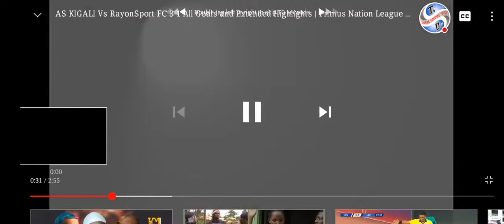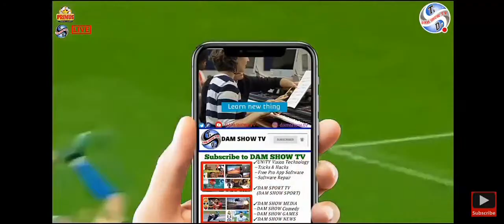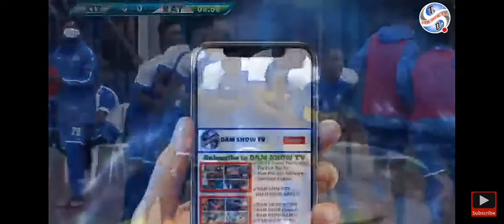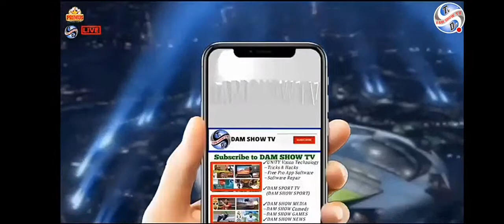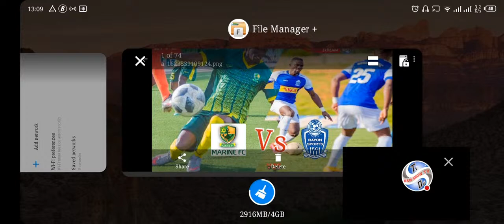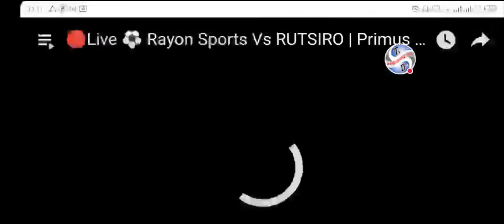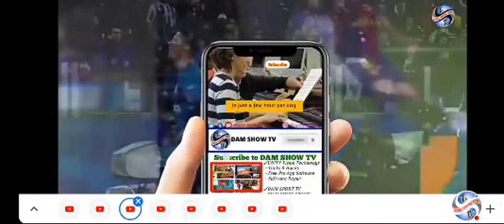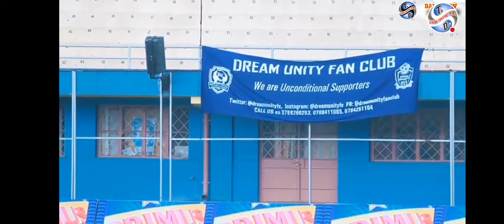Marines Vs Rayon Sports 1-1 🔴Live Match Primus National League 2021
MURAKOZE CYANE KUREBA!

Thank You Too! For Watching!

➡DAM SHOW Music || Non Copyright Music || No Copyright

Can You?
➡WHATSAPP GROUP ''DAM SHOW TV"

DAM SHOW TV || DAM SHOW MEDIA || DAM SHOW MUSIC || UNITY VISION TECHNOLOGY || DAM SPORT TV || DAM SHOW TV ®wanda